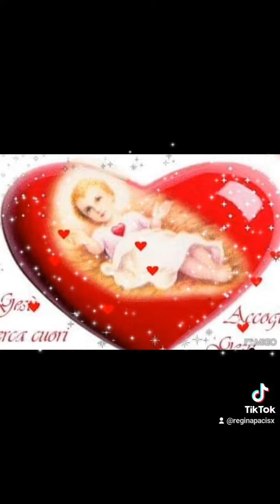Astro del Ciel